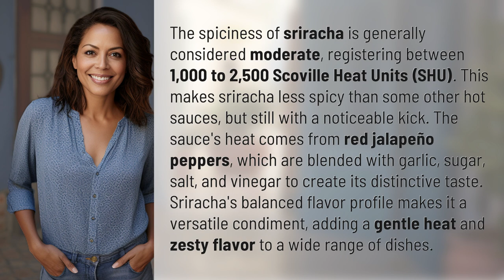How spicy is sriracha?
Sriracha Unveiled: How Spicy is the Iconic Hot Sauce? 👉 Sriracha Unveiled 👉 Discover the perfect balance of heat and flavor in sriracha, the iconic hot sauce loved worldwide. With a moderate spiciness level of 1,000 to 2,500 SHU, sriracha adds a noticeable kick to your favorite dishes. Learn about the secret behind its distinctive taste and why it's a must-have condiment for every spice lover.

Laura S. Harris (2024, February 10.) How spicy is sriracha?
    🌐 AskAbout.video